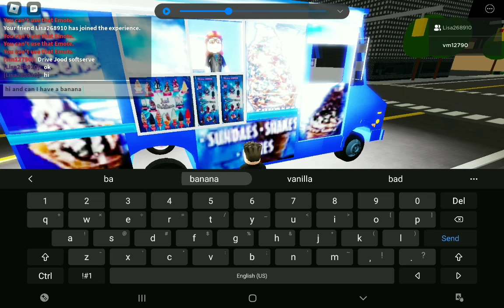getting from Jood softserve in real life vs roblox!